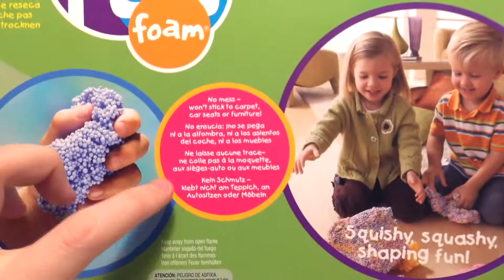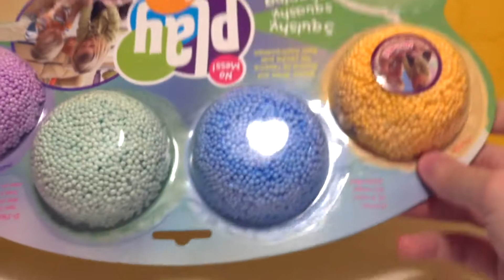Πλαστελίνη Play Foam Παίζουμε και Δοκιμάζουμε σε Αξεσουάρ Πλαστελίνης Play Doh Παιχνίδια για Παιδιά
Πλαστελίνη Play Foam Παίζουμε και Δοκιμάζουμε σε Αξεσουάρ Πλαστελίνης Play Doh Παιχνίδια για Παιδιά στα ελληνικά

Σήμερα παίζουμε με την πλαστελίνη Play Foam. Είναι μια ειδική πλαστελίνη αφρού. Έχει μικρά μπαλάκια από αφρολέξ που κολλάνε μεταξύ τους. Μπορούμε να παίξουμε όπως και με όλες τις άλλες πλαστελίνες, να της δώσουμε ειδική φόρμα και σχήμα, να την κάνουμε επίπεδη, να την τραβήξουμε, να την κάνουμε στρογγυλή τρίβωντάς τη στις παλάμες μας. Και δεν κολλάει ποτέ στα χέρια! Είναι μαγική! Καλωσήρθατε στις νέες περιπέτειες με πλαστελίνη για παιδιά στα ελληνικά!

Ελπίζω να σας αρέσει! Κάθε μέρα καινούργια βίντεο για παιδιά. Πατήστε εδώ για να γραφτείτε  :

Play Doh Η Κουζίνα του Ζαχαροπλάστη 🍫 Γλυκά με Πλαστελίνη 🍭 Παιχνίδια για Παιδιά, ελληνικά, παιδικά, video παιδιά

Peppa Pig Η ΠΑΓΩΤΑΤΖΟΥ 🍫 Παγωτά και Γλυκά Πέππα το Γουρουνάκι 🍭 Παιχνίδια για Παιδιά, ελληνικά, παιδικά, video παιδιά

Τεράστια Αυγά Kinder έκπληξη με σοκολάτα για Πάσχα 🐔Kinder Maxi Doraemon Looney Tunes Παιχνίδια για Παιδιά, ελληνικά, παιδικά, video παιδιά

Καλωσήρθατε στο κανάλι ΤΑ ΚΑΛΥΤΕΡΑ ΠΑΙΧΝΙΔΙΑ. Κάθε μέρα καινούργια βίντεο με τα καλύτερα παιχνίδια για παιδιά στα ελληνικά!